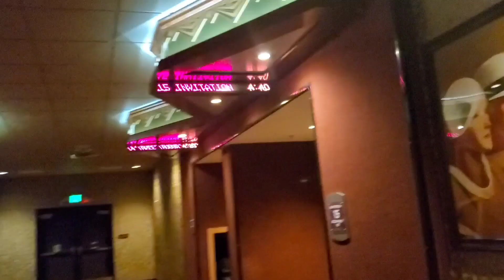Date With Evie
FAQ
Name : Evergail
From: 🇯🇲
Age: 21
Height : 5'3
•  Collaboration
• Shout outs
• Promo